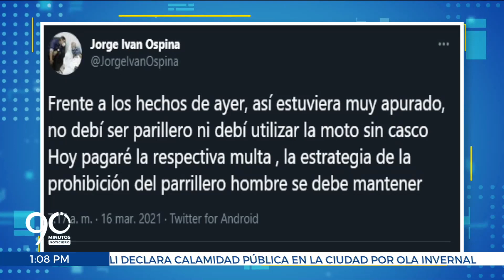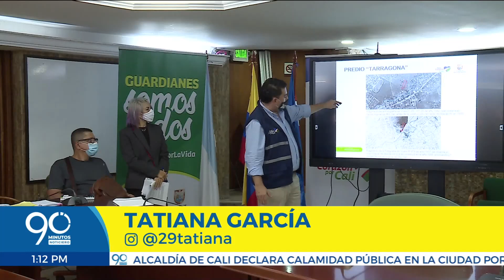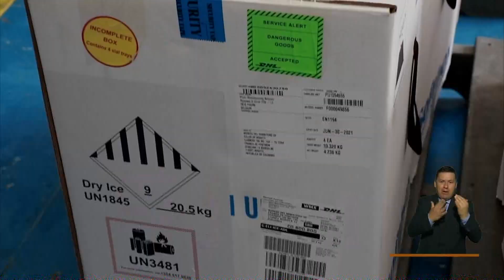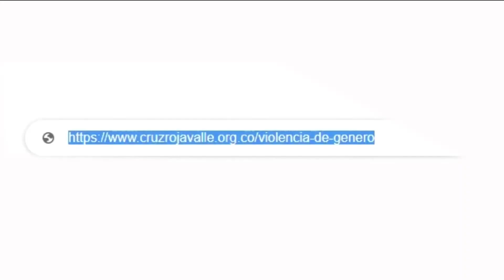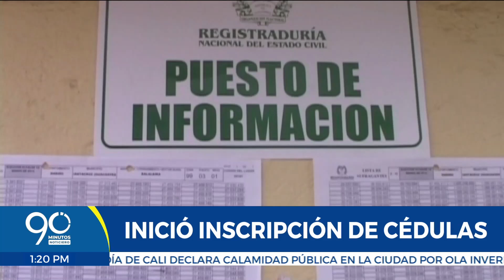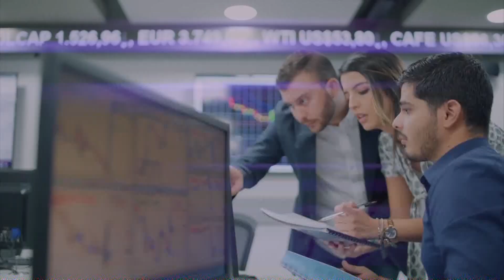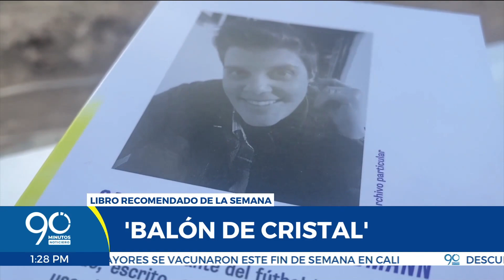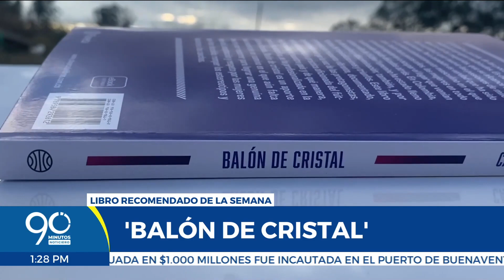EMISIÓN MARTES 16 DE MARZO DE 2021